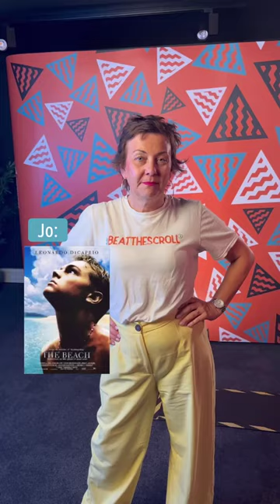The most aesthetically pleasing films?!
What’s the most aesthetically pleasing movie?